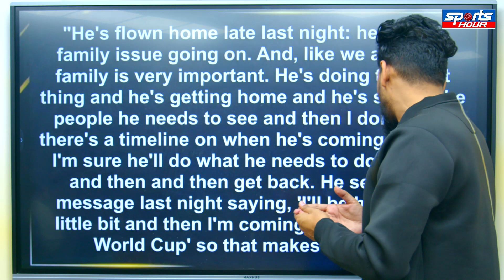Australia को बड़ा झटका, Maxwell के बाद अब Mitchell Marsh हुए England Game से बाहर